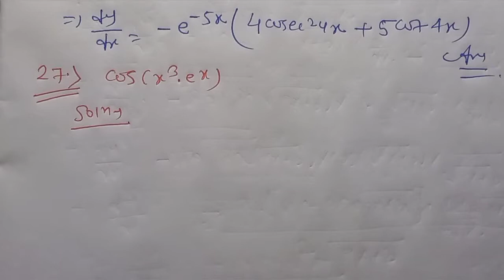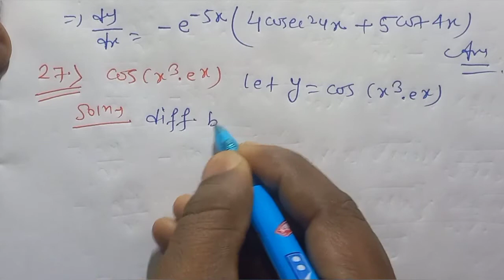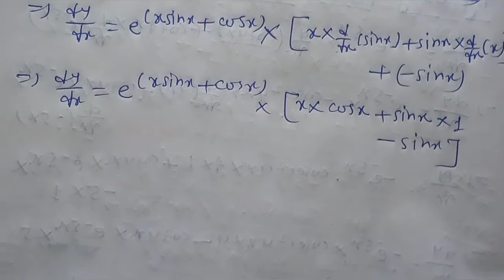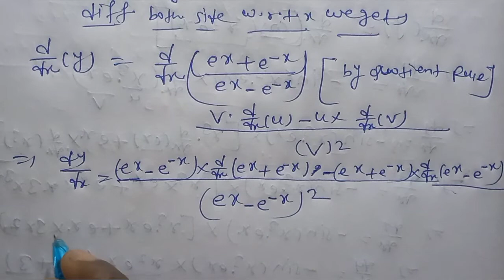||11th MATHS R.S. AGGARWAL SOLUTION||DIFFERENTIATION||EXERCISE 28E QUESTION NO.26 TO 29. CBSE BOARD